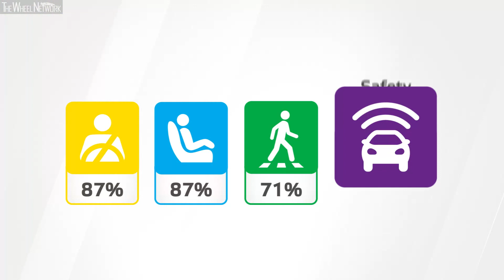BMW i4 Crash and Safety Tests Euro NCAP | July 2022 Ratings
In the last period, seven new cars were tested for safety by Euro NCAP. Amongst the five-star winners are two new cross-over SUVs, the Alfa Romeo Tonale and the latest KIA Sportage and one full electric car, the Cupra Born. MPV partner models Mercedes-Benz T-Class and Mercedes-Benz Citan Tourer also qualified for five stars. Finally, the Toyota’s Aygo X supermini and BMW’s all-electric i4 earned four stars.

The Tonale, the first all-new model from Alfa Romeo since the Stelvio in 2016, met all requirements for a 5 star rating, despite lacking centre airbags and proving to be an aggressive collision partner in frontal crashes. Overall, the SUV performs well in car to car and car to vulnerable road user crash avoidance tests and it offers an Attention Assist system that can detect driver drowsiness. The fully-revamped Kia Sportage shares a platform with the 5-star Hyundai Tucson tested last year. It is equally well equipped and scored very similarly in safety tests, earning 5 stars as well. The same can be said of the Cupra Born, VW group’s sportier alternative to the ID.3.

In the van-based MPV segment, Mercedes-Benz brings the Citan Tourer and its posher version, the T-Class. Both share the platform of the Renault Kangoo but are, across the board, better-equipped with a new centre airbag for additional far-side impact protection and high performing active safety features.

The Toyota Aygo X is the latest new arrival in the highly competitive supermini segment, where every Euro counts. The small cross-over city car does well overall but forgoes some more advanced safety systems, resulting in a 4-star rating. Finally, BMW’s battery electric compact executive car i4 shows that luxury does not always means better safety performance. Equipped with a similar sensor set to the 3 Series tested in 2019, the gran sedan missed out on some critical crash avoidance points and achieved a 4-star rating.

* Also valid for Mercedes-Benz Citan Tourer